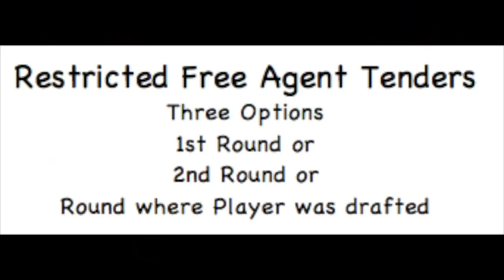Drive Thru - Buffalo Bills Restricted Free Agents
The Buffalo Bills need to spend some money this off-season and most would not fault them for spending it on their own players.  However, the way that the NFL is set up, they might not have to shell out cash to some of their players just yet.